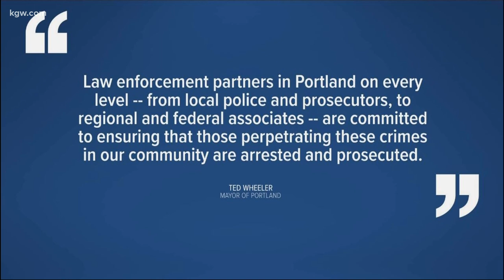Portland police arrest 8 during protests on Inauguration Day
Portland police arrested eight people during protests on Inauguration Day. Maggie Vespa reports.